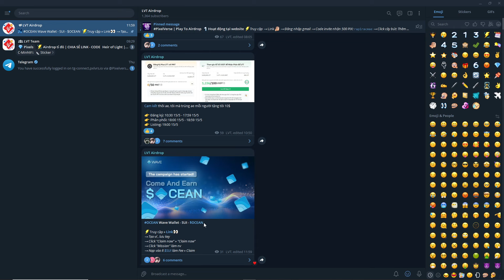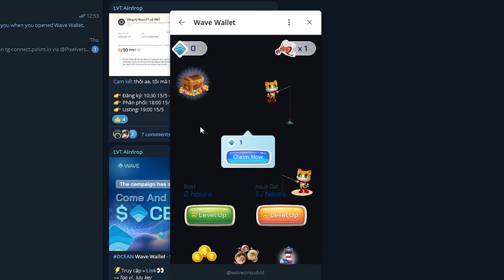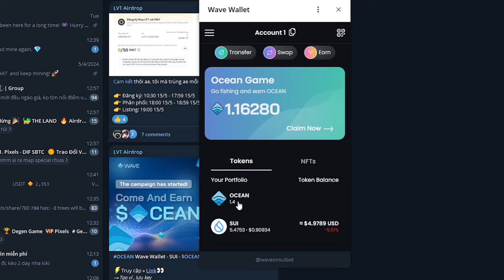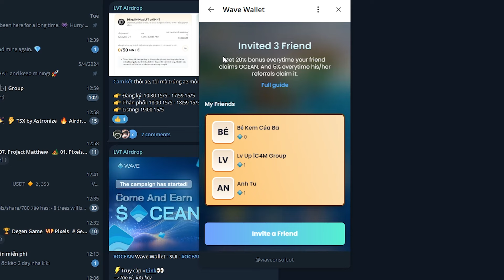Auto kiếm tiền kèo ocean và cách bán token cho người khác #1 wave wallet